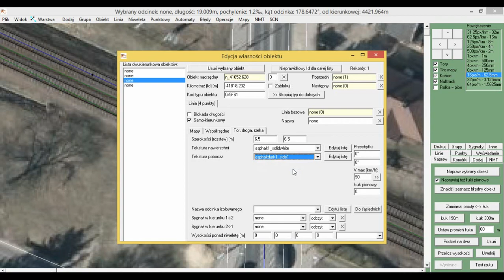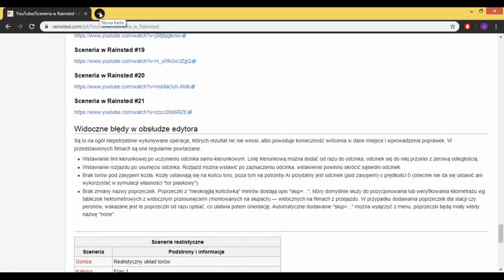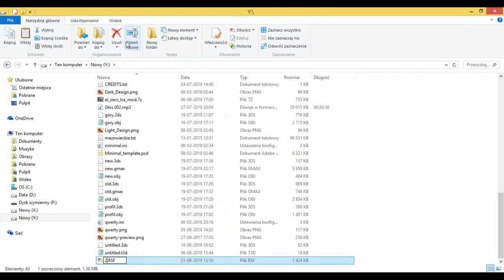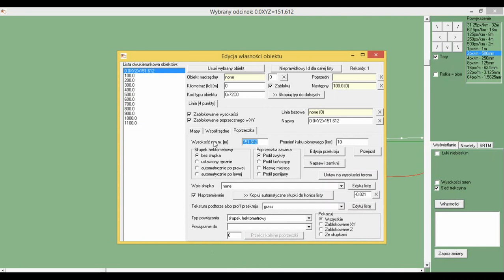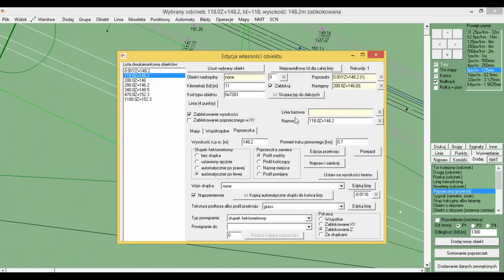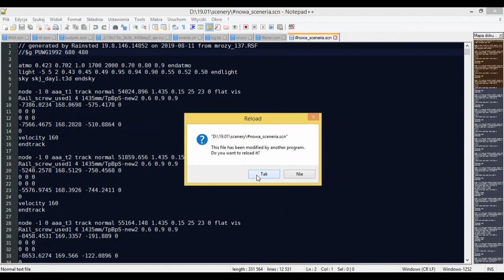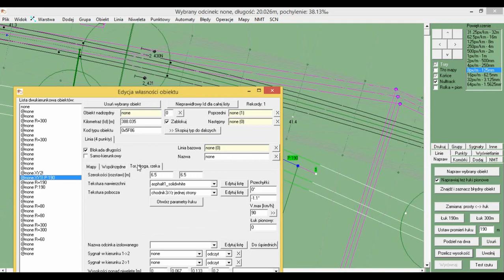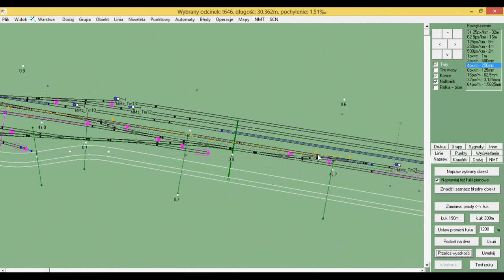Sceneria w Rainsted #23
Profil podłużny dróg
Scalanie plików RSF na przykładzie doczytania poprawionego terenu
bugtracker.rainsted.com Bugtracker, wymagana rejestracja niezależnie od konta na forum eu07.pl